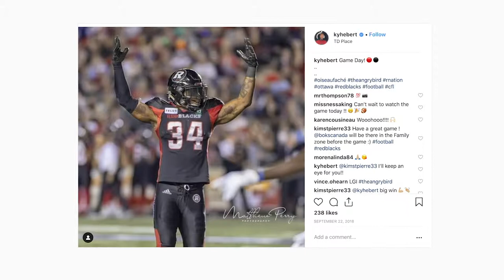Look Good Play Good - Capital Style Files S02E02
In episode 2, fashion host Katrina Turnbull visits TD Place stadium to talk to star Ottawa Redblacks football player, Kyries Hebert, about his eye-catching style on and off the field. Katrina tours the newly built stadium and gets decked out in Redblacks superfan gear.

Full episodes available on Bell Fibe TV1.

Want more Capital Style Files?

About Capital Style Files:

Fashion host Katrina Turnbull gives viewers a never-before-seen look at the new Ottawa and how the city is changing into a destination for chic fashion, unique culture, and modern design.

This season she is bringing even more fashion and style to the nation's capital by showcasing how Ottawa is connected to Canada's fashion industry and is filled with cutting-edge style from her celebrity guests.

Follow Katrina Turnbull for more behind-the-scenes of the show and her celebrity guests: